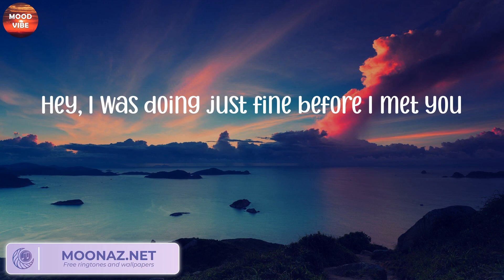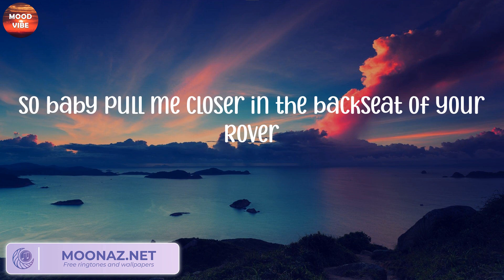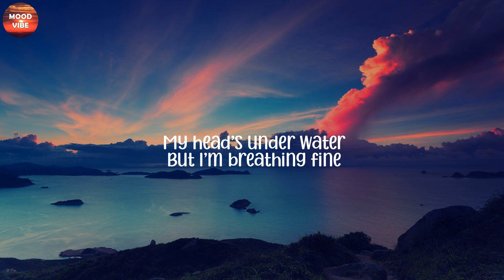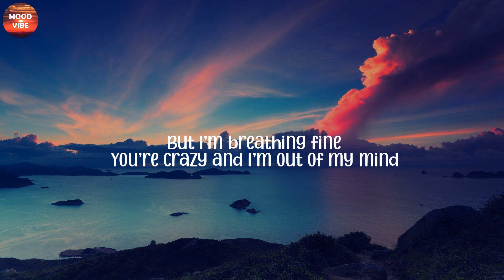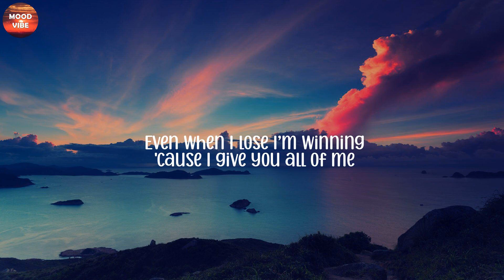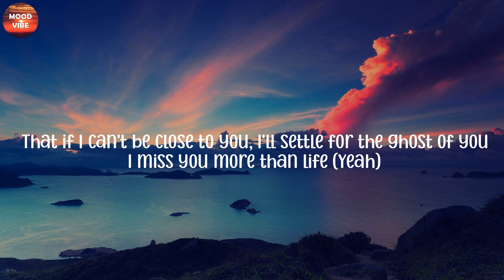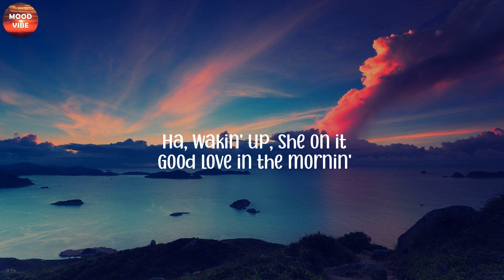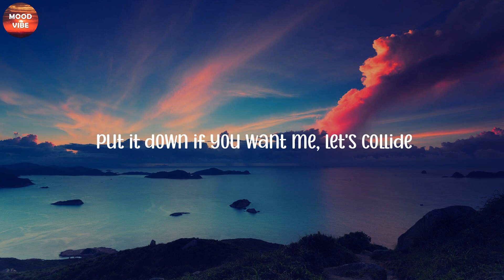The Chainsmokers - Closer (Lyrics), John Legend, Justin Bieber, Justine Skye, Tyga,...(Mix)